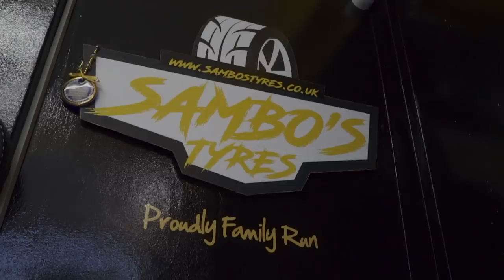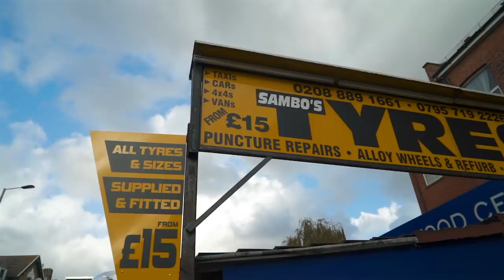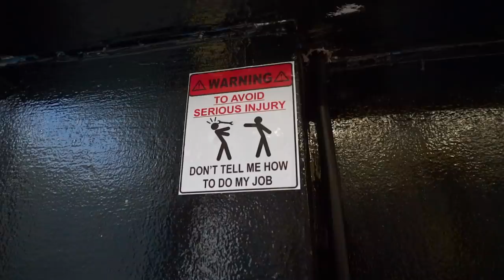SAMBO'S TYRES STREET MEET *OPENING DAY*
Chillhop Music

Massive Thank You to Zishan Akhtar, Craig Haughan, Sambo’s Tyres, Lincoln fearon and Hussein charafeddine for supporting LivingLifeFast